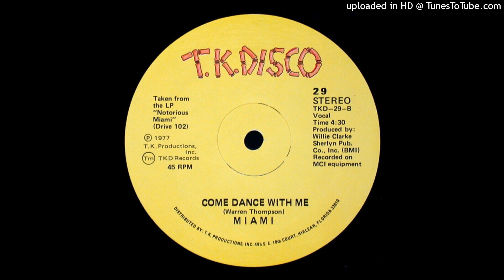Come Dance With Me - Miami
1977